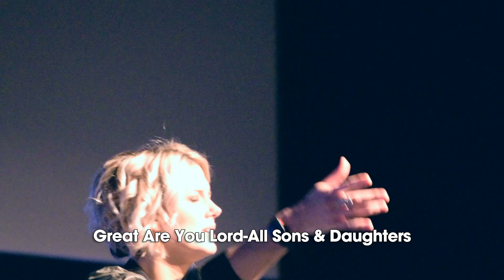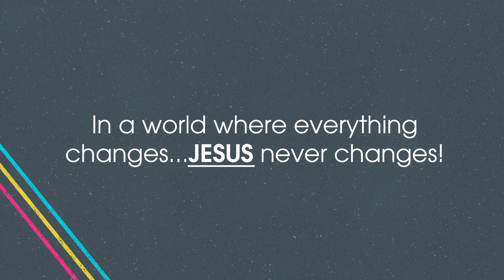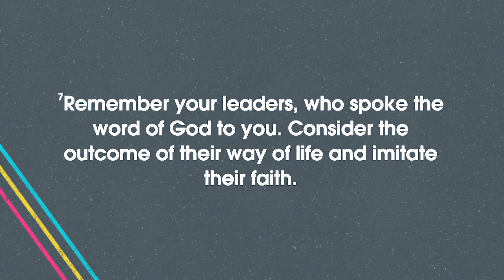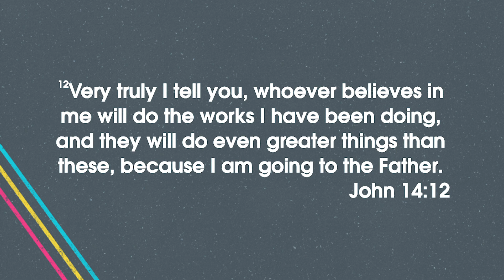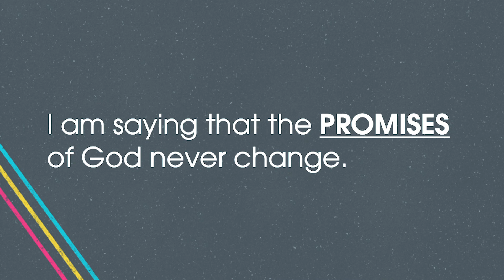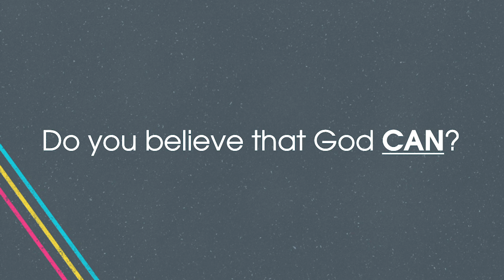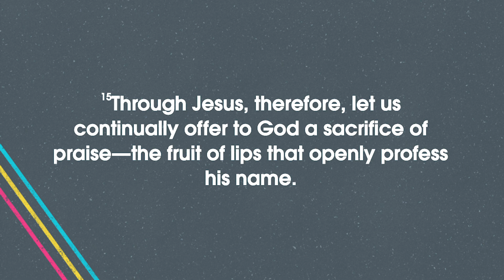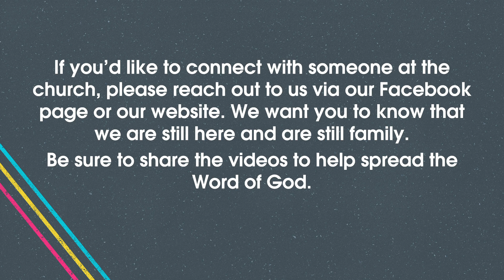Today is the Day Pt. 4: 5-10-2020